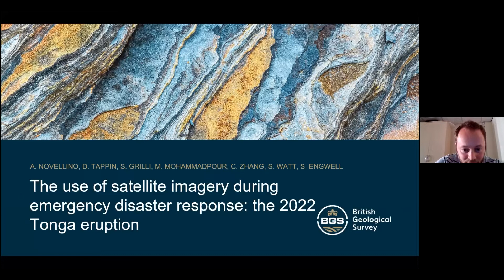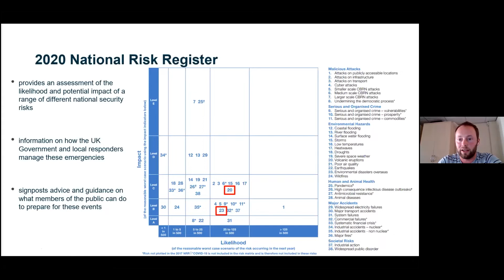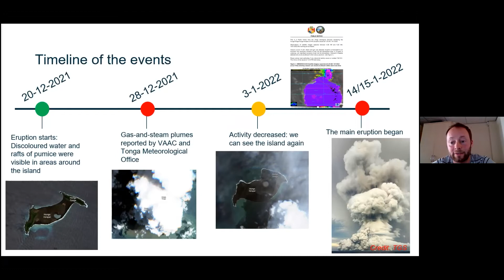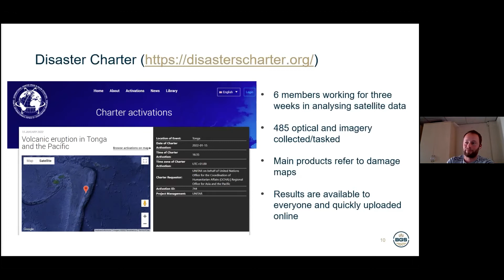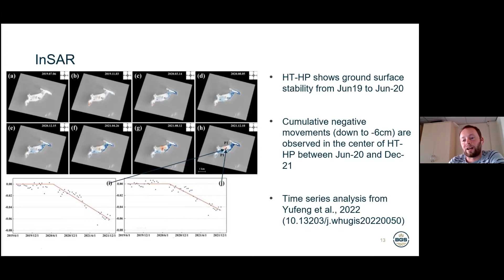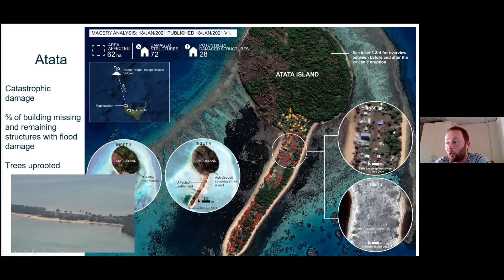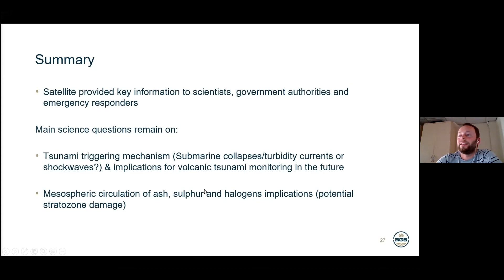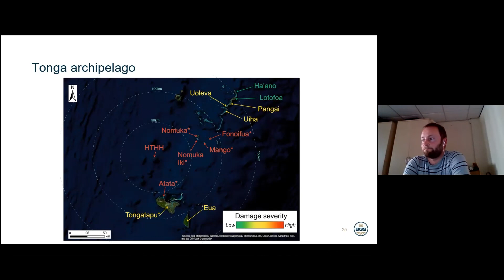COMET Webinar: Dr Alessandro Novellino 'Satellite imagery in disaster response: 2022 Tonga eruption'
Dr Alessandro Novellino (British Geological Survey) presented this COMET Webinar on Wednesday 18th May, full title:
"The use of satellite imagery during emergency disaster response: the 2022 Tonga eruption"

Abstract:
The webinar will use a recent disaster, the 2022 Tonga eruption and tsunami, to inform about the key role of geoscientists and satellite observations in supporting humanitarian assistance to the Government of Tonga and informing the UK Foreign, Commonwealth & Development Office on travel advice.